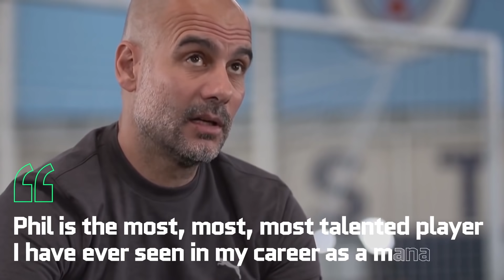মেসি, রোনালদো অবসরের পর যারা হতে চলেছেন ফুটবলের ভবিষৎ | 15 Future Football Stars 2021 | Trendz Now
মেসি রোনালদোর যুগ প্রায় শেষের দিকে, আর একটি বিশ্বকাপে হয়তো মেসি রোনালদোকে দেখা যেতে পারে, কিন্তু এই মেসি রোনালদো নেইমারদের অবসরের পর কারা ফুটবলের হাল ধরবে তা কি আমরা ভেবে দেখেছি?? । কারা হবে আগামীর মেসি, রোনালদো কিংবা নেইমার ?? আমাদের আজকের পর্ব এমন ১৫ জন স্পেশাল তরুন প্লেয়ারদের নিয়ে যাদের খেলা দেখে আপনার মনে হবে এরা-ই হবে আগামীর মেসি রোনালদোর মতন কিংবদন্তি প্লেয়ার। আমাদের দীর্ঘ গবেষনার ফল এই তালিকা সেই সাথে ভিডিওর শেষ মুহুর্ত পর্যন্ত থাকলে এমন সব ফুটবলার সম্পর্কে আপনি জানতে পারবেন, সামনের বছরগুলোতে যাদের হাতেই ফুটবলের ভবিষৎ…. চলুন শুরু করা যাক, দেখে আসা যাক কারা আছে আমাদের এই তালিকায়া, যাদেরকে মেসি রোনালদো পরবর্তী যুগের স্টার বলে মনে করা হচ্ছে।